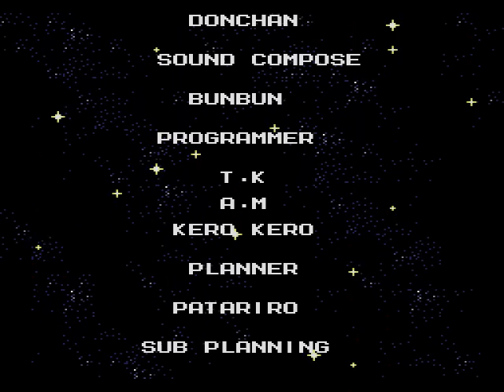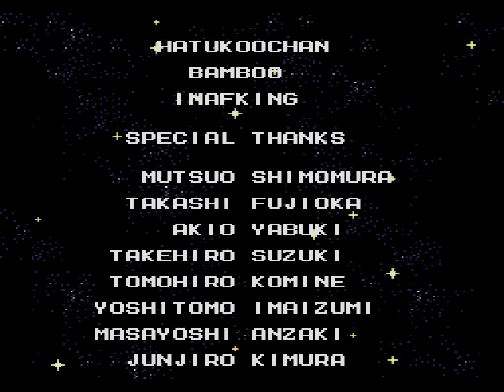Rockman Megaworld (Willy Wars) - Megaman 3: [Willy Castle Part 2/2] Part 8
Rockman Megaworld (Willy Wars) Gameplay Recorded By Darktraitorsonic
Console
Mega Drive